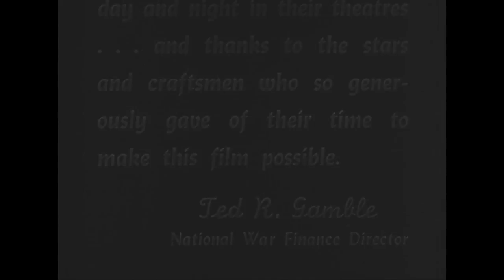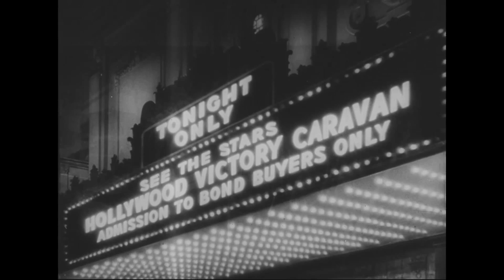Hollywood Victory Caravan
During World War II, young woman tries to hitch a ride with the Hollywood Caravan so she can see her injured brother. Features Bob Hope, Bing Crosby, Alan Ladd, and Barbara Stanwyck. Made by Paramount Pictures for the Department of the Treasury.

Record Group 56:  General Records of the Department of the Treasury, 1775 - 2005
Series: Moving Images Relating to Financial, Economic and Tax Policies, 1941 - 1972

8601 Adelphi Road
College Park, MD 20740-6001